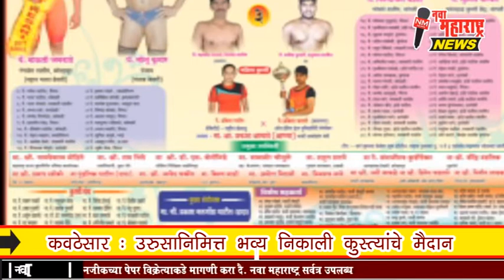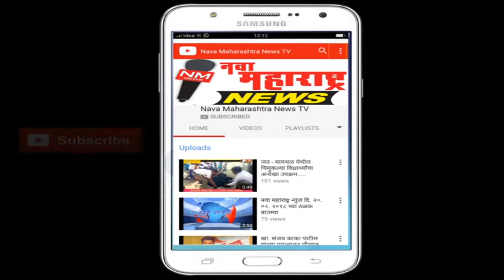कवठेसार : उरुसानिमित्त भव्य निकाली कुस्त्यांचे मैदान:नवा महाराष्ट्र न्यूज